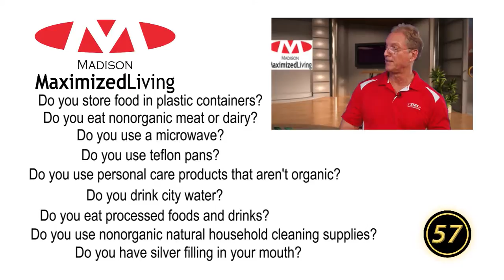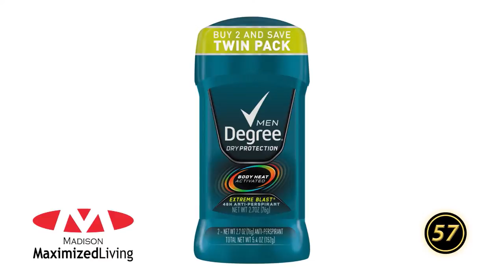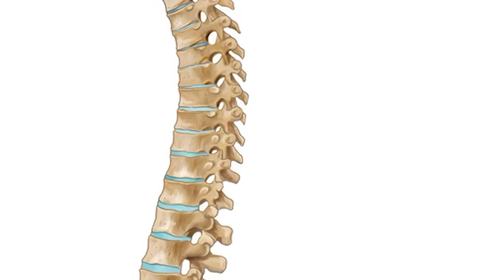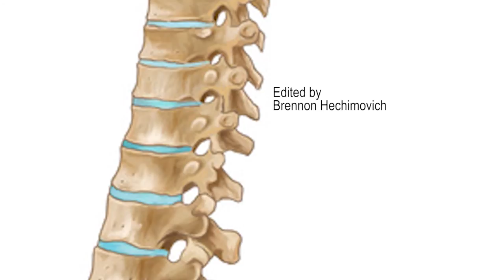Maximized Living with Dr. Patrick Andersen | Episode 18 | 8/19/16